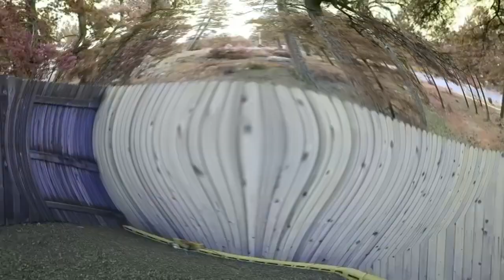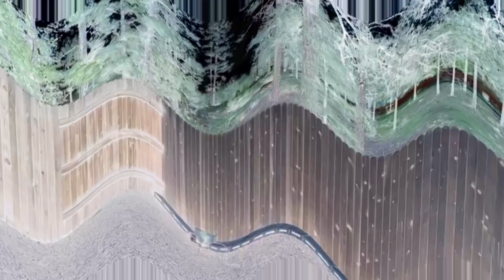Go Back To China Effects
Requested by: CatscratchStimpyRobloxVideoEditor StimpyYes RogerNo